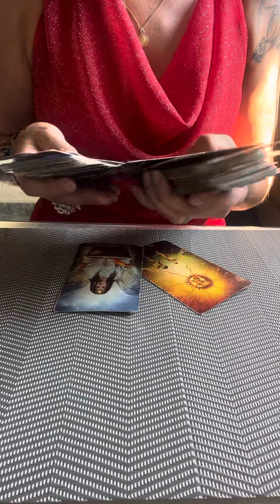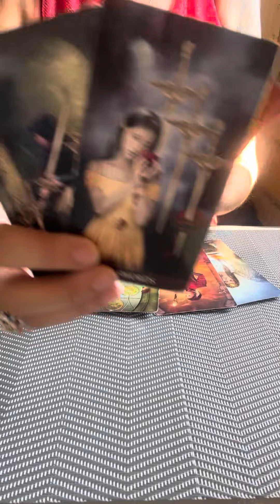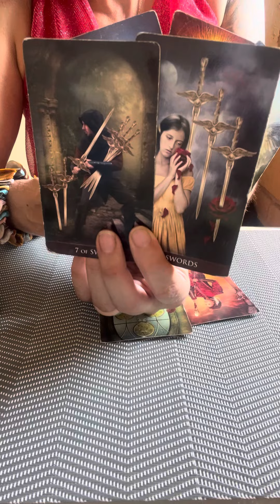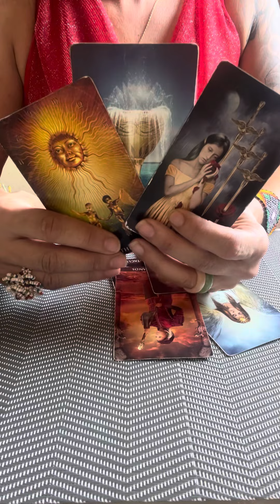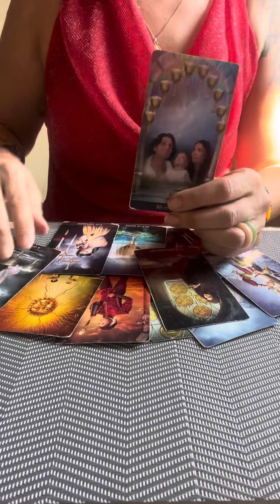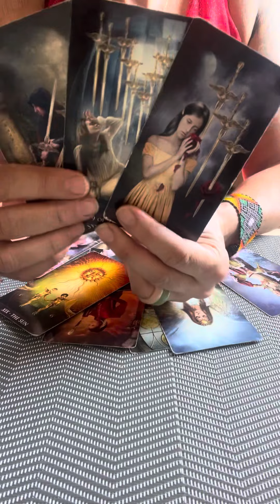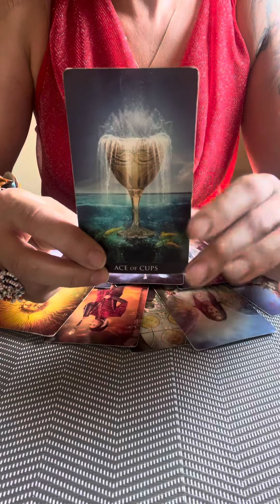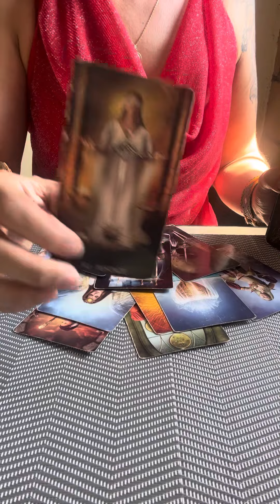🙏🏽JUSTICIA DIVINA😱LE LLEGA SU MERECIDO POR LO QUE TE HIZO🌟Tarot Canalizacion🌸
Orientacion,Terapias,Coaching,Crecimiento Personal y Desarrollo Espiritual por medio del Tarot.

Los  Videos Interactivos no siempre resuenan al 1000 %  con todo. Tu tienes en cada momento la Decision en tus manos.Tus Comentarios en mis Videos siempre seran respondidos por mi.

Basica: 4 Preguntas+Oraculo   500 Pesos MXN
Medium: 1Hora+Preguntas   1.000 Pesos MXN
Premium: 2Horas+Preguntas  1.500 Pesos MXN
Exclusiva Terapeutica: 2 Horas 2.000 Pesos MXN

Donativos / Spenden
Aleyna